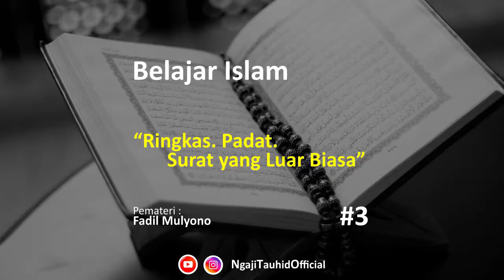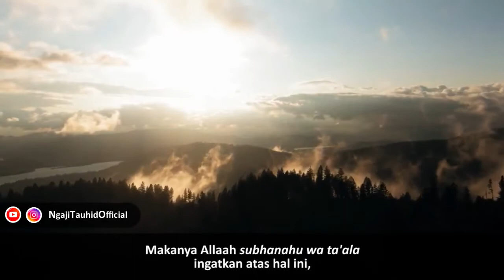Tafsir Singkat Surat Wal Ashri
Belajar Islam part 3. Surat wal ashri merupakan salah satu surat yang kita semua hafal. Lalu nilai apa yang bisa kita ambil dari surat wal ashr tersebut? Bagaimana hubungannya dengan kewajiban menuntut ilmu dan beramal shalih?